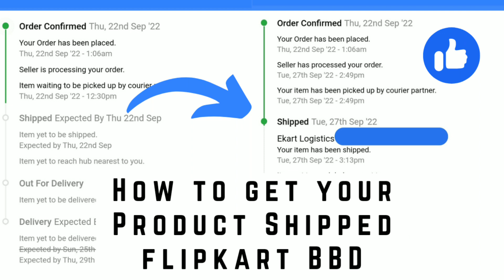iPhone 13 Flipkart BBD 2022 Order Cancelled or Not Shipped Truecomretail & NIGVR | Solution